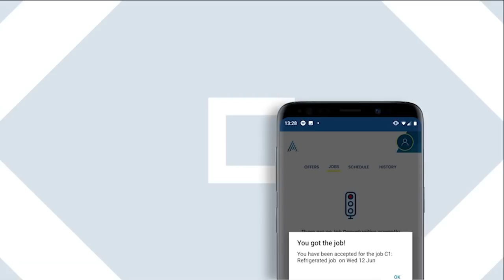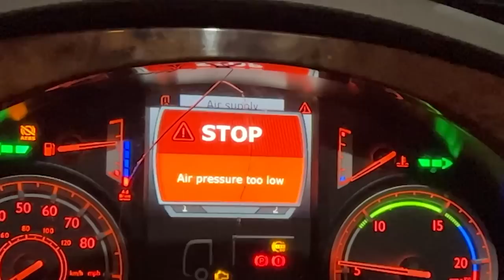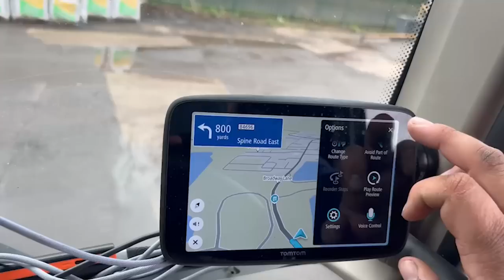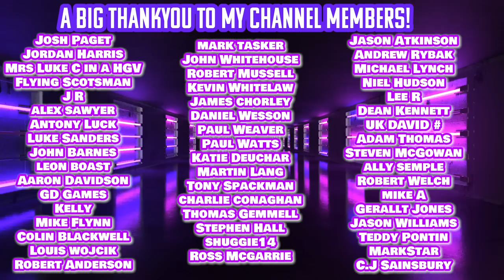Size Is Everything!